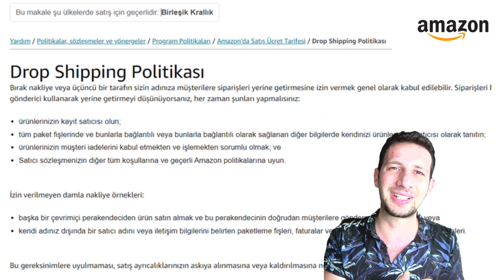Amazon FBA VS Shopify ✅ Başlamadan Önce Mutlaka İzle Sizin İçin Hangisi En İyisi?Artı Ve Eksiler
Merhaba arkadaşlar ben Akın Yılmaz. Ekibimle birlikte sizlere amazon fba nasıl yapılır, ebay dropshipping nasıl yapılır, ebay’de satan ürün nasıl bulunur, amazon etsy shopify  dropshipping ve print on demand nasıl yapılır gibi soruların çözümünü üretiyoruz.  📚 Hizmetler ve Kurslarımız: